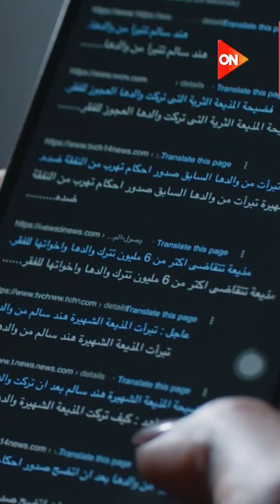صدمة هند بعد ما شافت الأخبار دي 😮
تحاول الإعلامية (هند سالم) التقدم أكثر في عملها عن طريق البحث عن استضافة شخص مشهور، إلا أنه بسبب ذلك تتورط في قضية كبيرة تكشف الكثير عن ماضيها وعن وجود قصة حب قديمة مع هذا الشخص.
ﺇﺧﺮاﺝ: وائل فرج
ﺗﺄﻟﻴﻒ: مريم نعوم
طاقم العمل: صبا مبارك - أحمد فهمي - محمد علاء - ناردين فرج - علي الطيب - وليد فواز